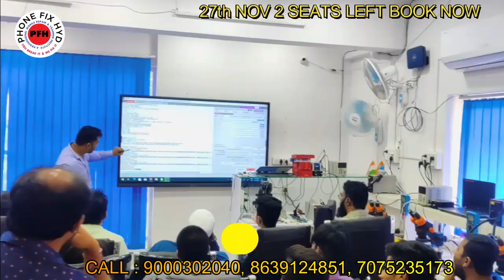EMMC CLASS LIVE VIDEO WITH DIGITAL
EMMC CLASS LIVE VIDEO WITH DIGITAL INDIA`S_NO1_ADVANCED_CHIPLEVEL_MOBILE_REPAIR_TRAINING_INSTITUTE

लेटेस्ट 5G मोबाइल के नई IC की जानकारी आजतक यूट्यूब पर नही है ! SM 526 5G SAMSUNG MOBILE

 repairing se paise kaise kamaye || mobile repairing course in hindi || happy students

REDMI 9A MI ACCOUNT &  FRP REMOVE WITHOUT BOX EASY TRICK 100% SOLUTION || REMOVE LOCK PIN PATTERN

INDIAS BEST MOBILE REPAIR TRAINING INSTITUTENETWORK SECTION BANANA AB HUA SAAN || BY PASS APT MODULE || VPA APT PWR BY PASS WITH DIVIDER CIRCUIT

MOBILE_REPAIR_TRAINING_CENETR || NEXT BATCH 27Th NOV BOOKING START BOOK YOUR SEAT NOW || PHONEFIXHYD

Oppo_A53s_UFS_UNLOCK_WITH_UMT_EASY_TRICK || OPPO A53S UFS CPU DRILL NAHI AB 1 CLICK ME UNLOCK KARE

REDMI 7A HANG ON LOGO SOLVE 100% EASY SOLUTION || REDMI 7A FLASHING KAISE KARE || HINDI/URDU

SAMSUNG DUAL DEKKER CPU REMOVE WITH RAM  || SAFE METHOD SIKHLO BAHUT KAAM AYEGA

1. WAH HUM SAB KE LIYE ISSE BADA MOTIVATION NAHI HOSAKTA SEP 27TH BATCH DAY LAST STUDENT REVIEW DILSE

2. ALL ANDROID LATEST MOBILES CHARGING SECTION DETAIL VIDEO 100% CAHRGING

4. REDMI NOTE 10 PRO MAX AFTER CAMERA OPEN HANG ON LOGO 100% SOLUTION YOUTUBE FIRST VIDEO MUST WATCH

5. TECHNO HANG ON LOGO SOLVE AFTER REPARTITION DONE BY OUR STUDENT 100% HANDSKILL WORK ||100% KNOWLEDGE

6. चैलेंज इंडिया में कोई नहीं सिखाएगा ISTARAH || SAUDI ARABIA SE STUDENT HYD ME PHONEFIXHYD AYE

7. mobile repair training kaha se le ? chiplevel micro level pro level mobile repair training institute

10. POWER KEY NEW CIRCUIT ALL MI, REDMI NEW POWER KEY CIRCUIT || यूट्यूब पर पहली बार JALDI DEKHO

12. 4G & 5G MOBILES ME BATTERY CONNECTOR ME NEW CHANGES FIRST VIDEO ON YOUTUBE || NEW BETTRY SUPPLY @PFH